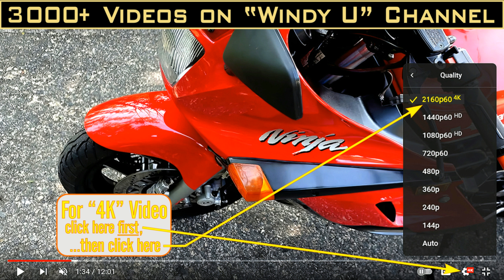MT09 YAMAHA LIKE AN RD400 WITH THREE ENGINES in 4K.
THE DAY KARYN GOT ME THE MT09 I WENT FOR MY FIRST RIDE AND IT HANDLED AND FELT LIKE MY RD400 BUT WITH THREE ENGINES. FOUR YEARS LATER IT STILL FEELS AMAZINGLY NIMBLE AND WITH AN AWESOME POWER BAND. THANK YOU YAMAHA AND THANK YOU KARYN.